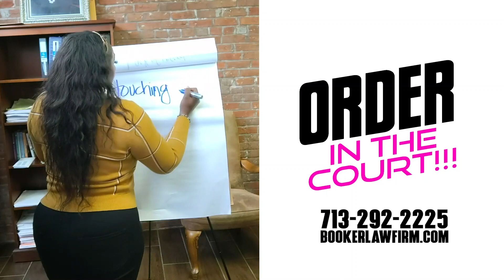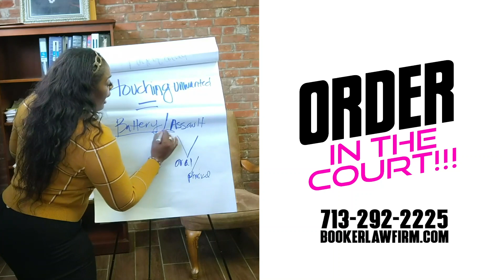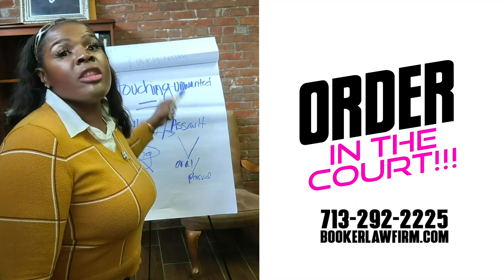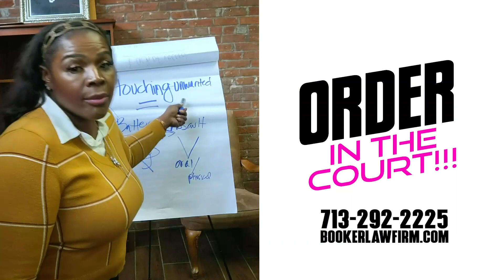Standing Your Ground: Strategies for Dealing with Aggressive Karen Incidents at Work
BOOK TIME BOOKERLAWFIRM.COM
Follow & Ask Questions: